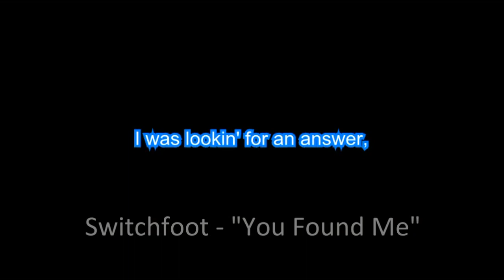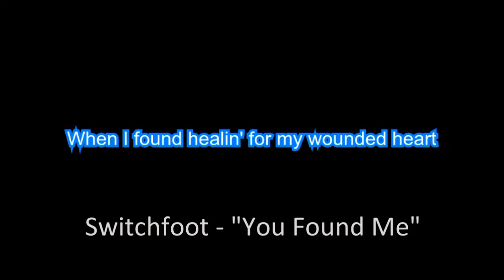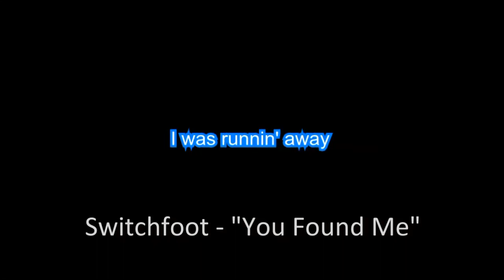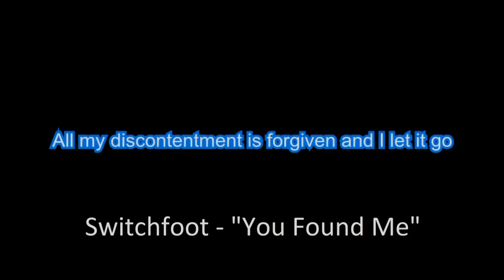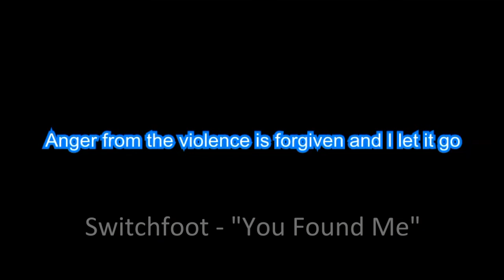Switchfoot "You Found Me" (Unbroken Path To Redemption) with Vocals & Lyrics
Edison

1 Come, let’s Sing Out Loud to the Lord!
2 Let’s come before him with thanks!
    Let’s shout songs of joy to him!
3 The Lord is a great God,